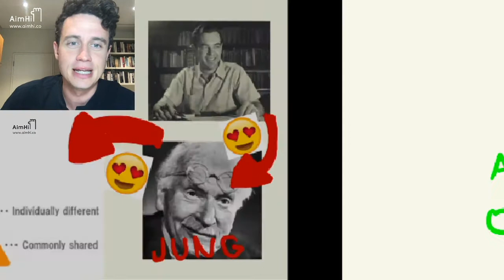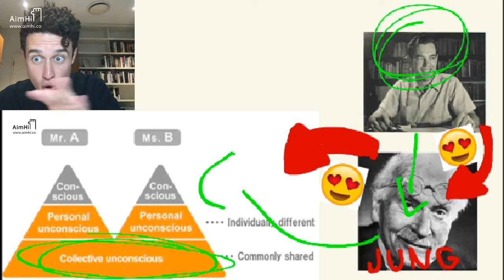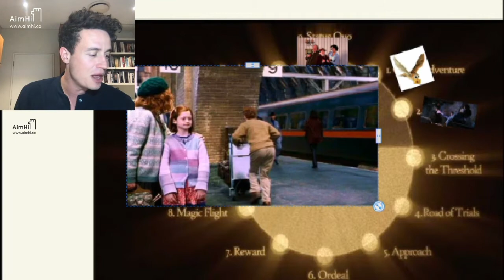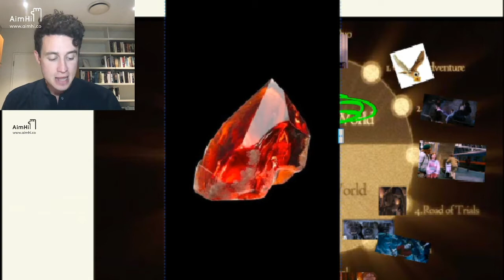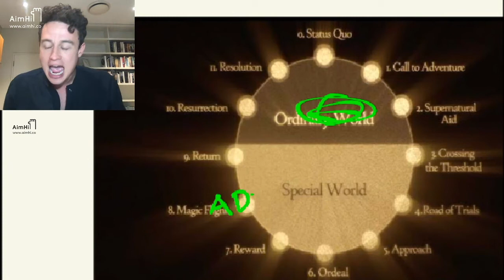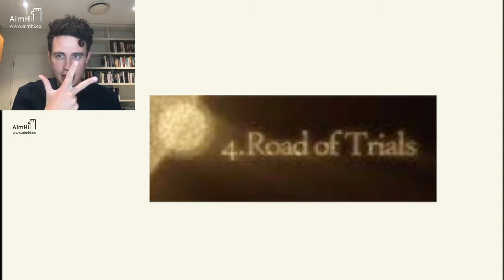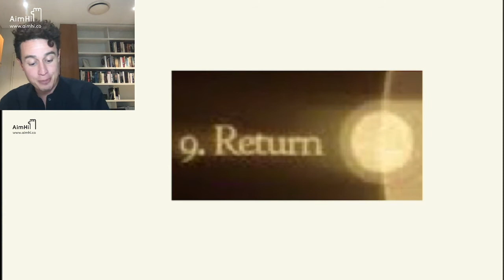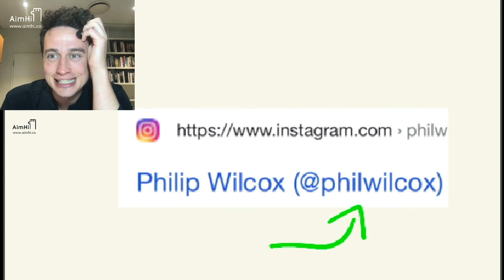Why J.K Rowling Didn't Write Harry Potter // With Phil Wilcox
Harry Potter - is it an original story? Phil uses J.K Rowling and Harry Potter to explain the idea of the hero's journey and how this is recreated throughout many books and many time periods. A really good way to look at how books are written - and maybe get inspired to write your own!